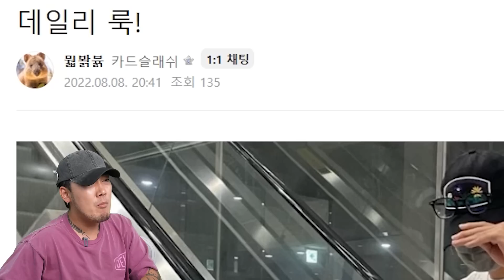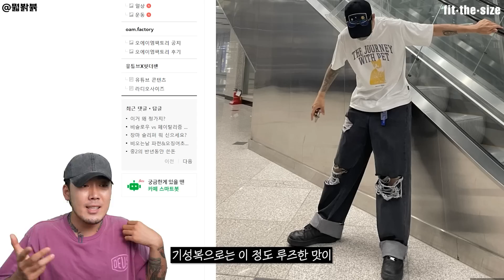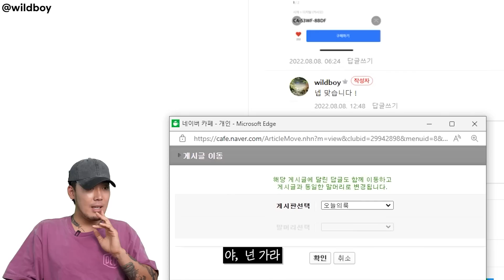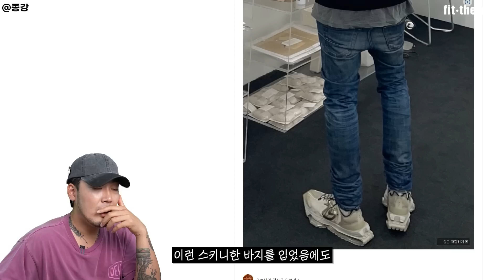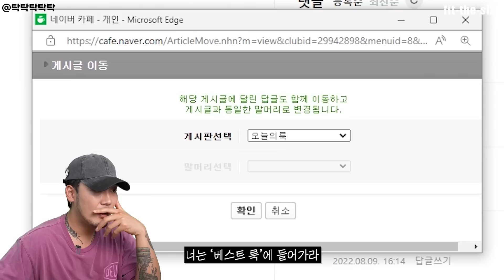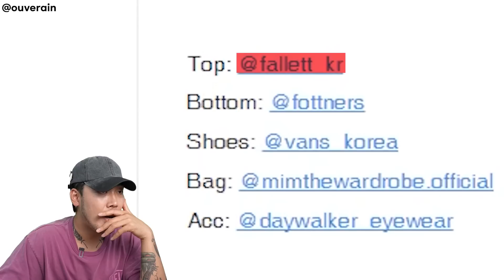요즘 남자 코디로 나한테 맞는 스타일 찾기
00:00 인트로
00:08 오늘의 콘텐츠
00:38 시작
10:58 콘텐츠 마무리 하면서...